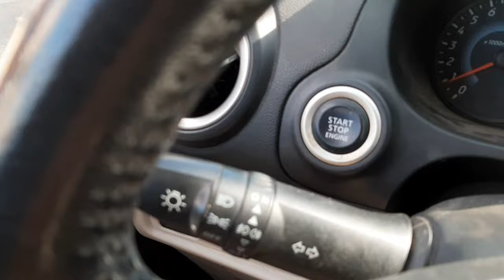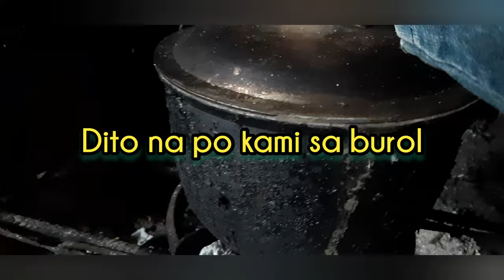Driving a car at sumakay sa barge || Lordiva vlog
Maghatid ng Ayoda